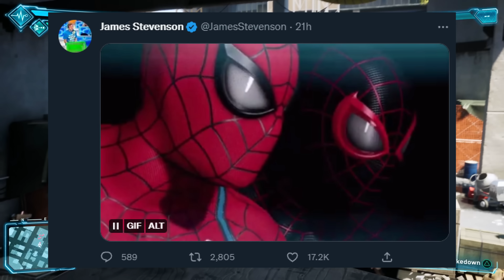Spider-Man 2 (PS5) Just Got NEW LEAKS...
Spider-Man 2 (PS5) Just Got NEW LEAKS... ITS HAPPENING! Spider-Man 2 devs are teasing a Major Reveal for Spider-Man 2, including a NEW Detail we missed regarding the Open World size, New Gameplay Reveal, In this video, I talk about all of the spider-man 2 news, Marvel's spider-man 2 leaks and rumors you need to know about Spider-Man 2 (PS5) as well as Everything you need to know about the upcoming Spider-Man 2!

Thumbnail Credit: YT/TeaserPlay

Today we have some Great News to talk about for Spider-Man 2 (PS5), ITS HAPPENING? Spider-Man 2 devs are teasing a Major Reveal for Spider-Man 2, including a NEW Detail we missed regarding the Open World size, New Gameplay Reveal, In this video, I talk about all of the spider-man 2 news, Marvel's spider-man 2 leaks and rumors you need to know about Spider-Man 2 (PS5) as well as Everything you need to know about the upcoming Spider-Man 2!